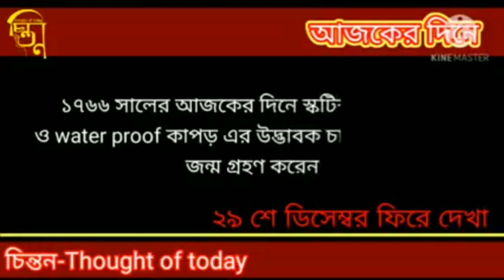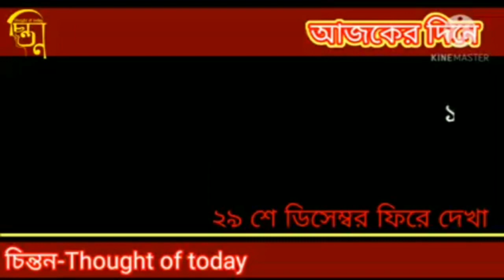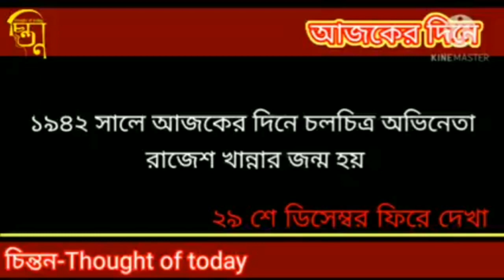২৯ ডিসেম্বর ফিরে দেখা:--